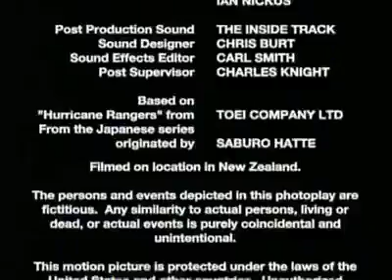Power rangers ninja storm ( los relámpagos regresan ) capítulo 12 ( parte 3) - parte 4/4